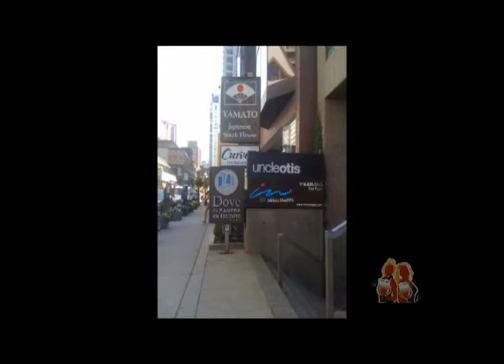Girls Night Out Sparkling Wine, Easter, The Wine Ladies TV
Add a little sparkle to Easter with Girls Night Out wines and chocolate. The Wine Ladies TV To view the show
Add a little sparkle to Easter with Girls Night Out wines Girls Night Out wines and chocolate. Join us as we explore the pairing of these two delectable treats. Two of life's greatest pleasures come together in a blissful union! Perhaps not quite so mainstream as wine and cheese, but definitely as delish, or decadent if not more! Just in time for the Easter holiday! In studio to shed some light on this delectable duo, Doug Beatty Vice President Marketing of the highly successful Girls Night Out wines from Lake Erie North Shore, Ontario and Colio Estate Wines as well as Marketing Manager Alison Modesto who will reveal the woman's point of view. Check out the Girls Night Out Face Book Fan Page too for great offers, contests and more.

New Girls' Night Out Sparkling!
Just like you! Only $14.95 (with deposit) and available at any one of 14 Wine Region of Colio Estate Retail Boutiques or an LCBO store near you